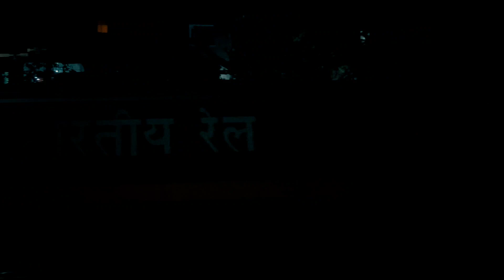Twins WAG9 rolling out from CLW